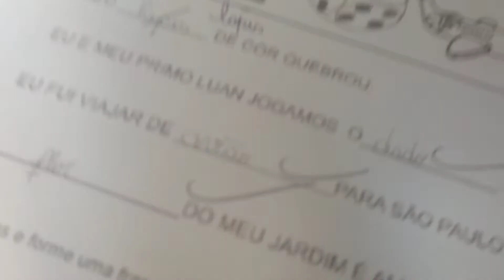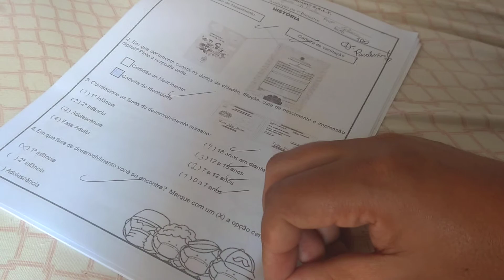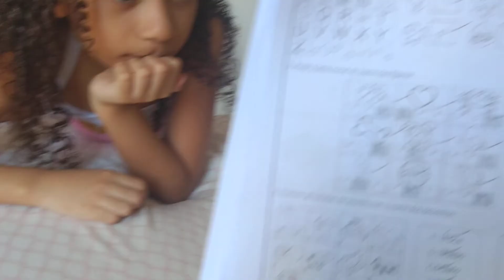Minhas provas do primeiro bimestre